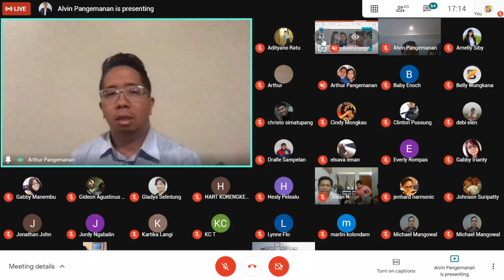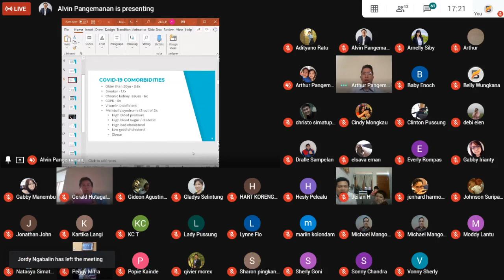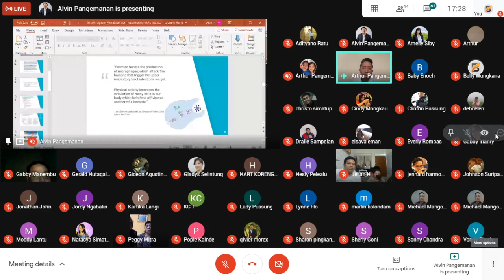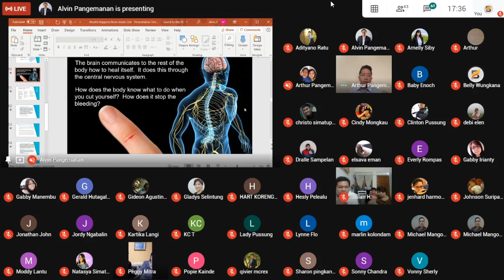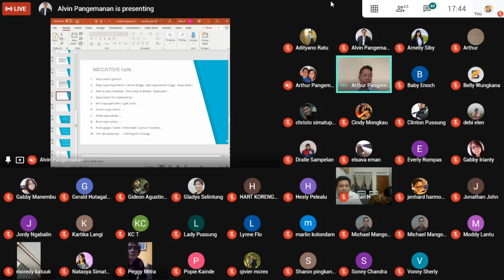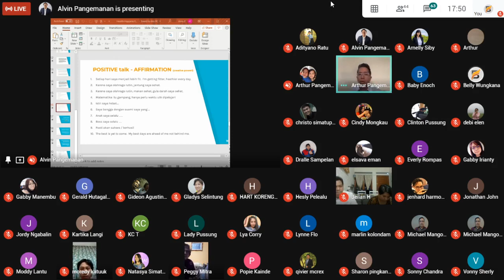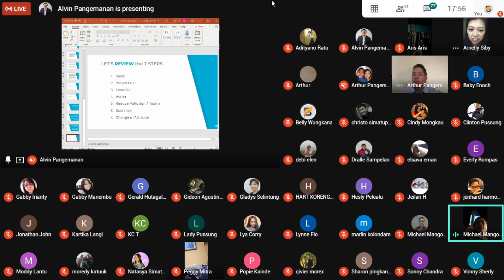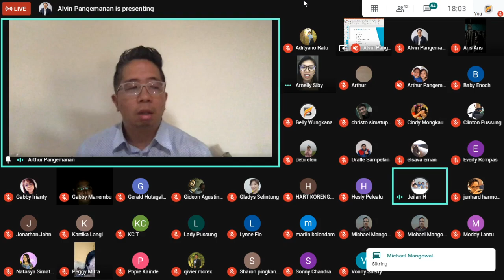7 Steps to Boost Your Immune System by Dr. Arthur Pangemanan